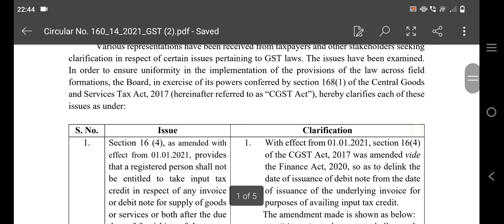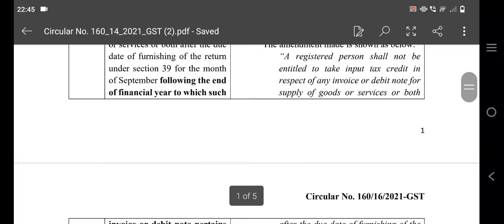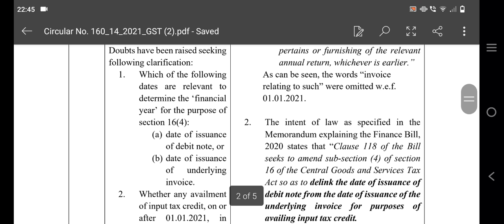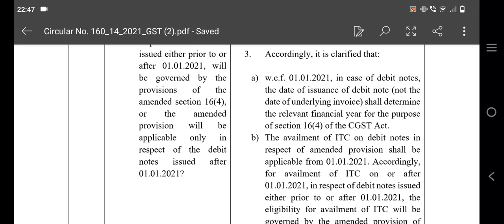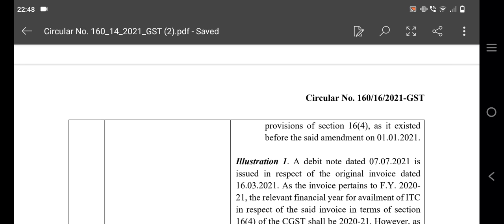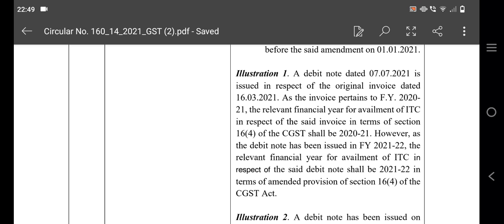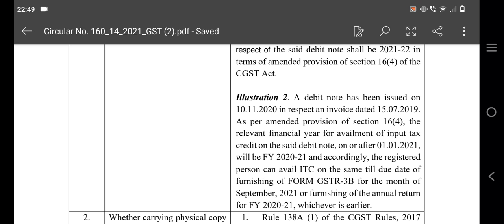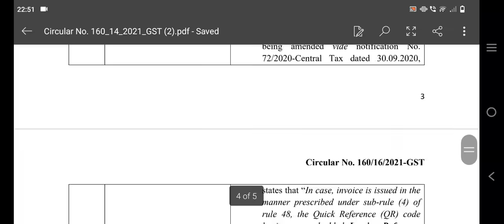GOOD NEWS, SEC 16(4) ITC CLAIM में मिली राहत, NEW CIRCULAR ISSUED